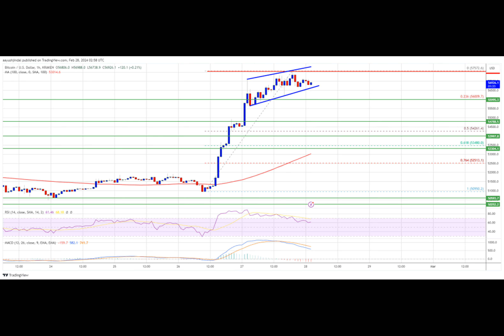Bitcoin Price Consolidates Gains, Can BTC Extend Rally To $60K?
Have you ever wondered about the journey of Bitcoin, the digital gold?